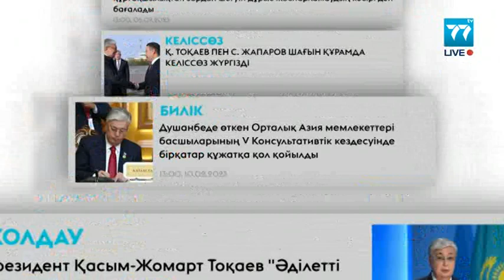26.06.2024 Түркістан жаңалықтары